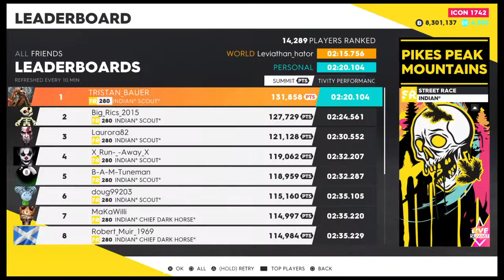The Crew® 2 ScenicTour summit Pikes Peak